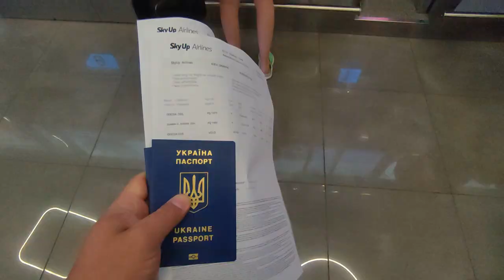Летим в Египет в 2021 году | Украина | из дома в Шарм- эш- Шейх | 1 часть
Привет братва,  в этом году удалось вырваться в отпуск .
И прошёл он на славу. 1 часть видео про поездку от дома до аэропорта в Египте.